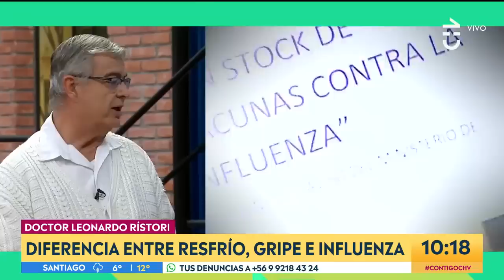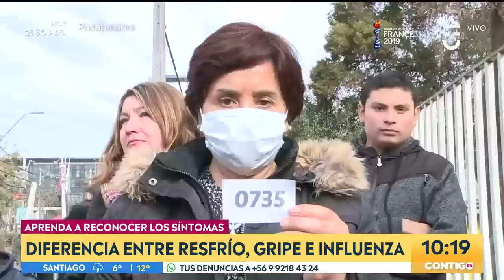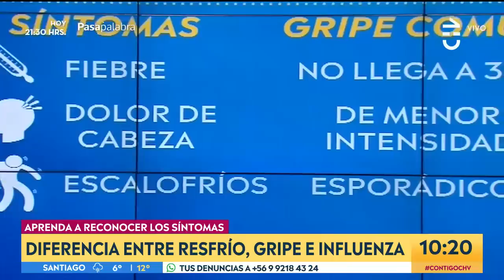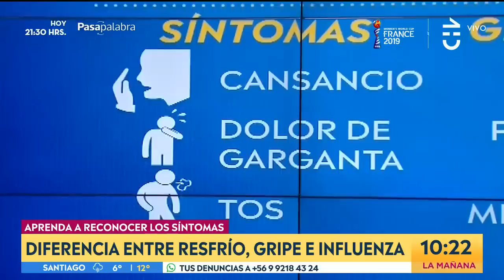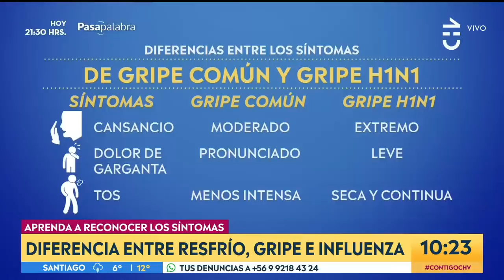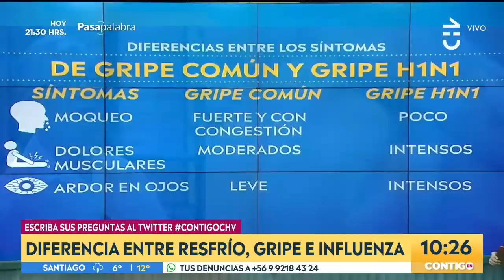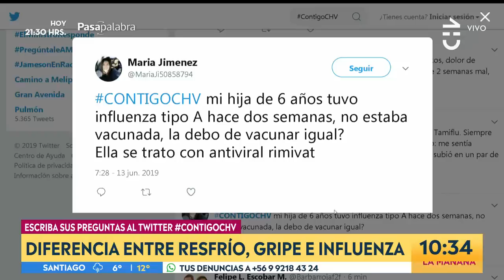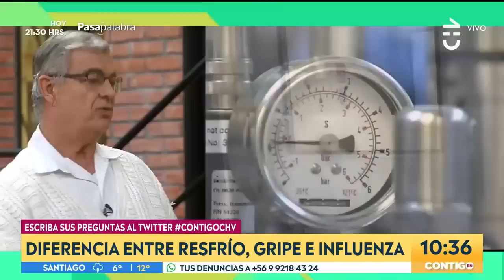¡Reconozca los síntomas! Doctor explicó cómo identificar una influenza - Contigo en La Mañana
El doctor Leonardo Rístori se refirió a las infecciones y enfermedades virales para explicar sus diferencias.

Además habló de los grupos de riesgo y del déficit de vacunas en Santiago.